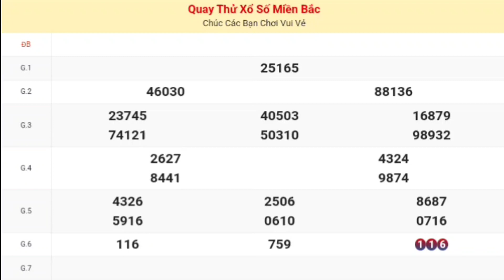XSMB | Quay Thử Kết Quả Xổ Số Miền Bắc P4 Hôm Nay Chủ Nhật Ngày 16-07-2023